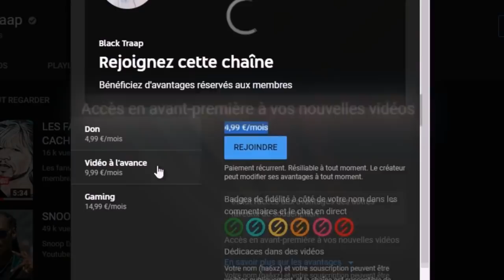CARDI B PARLERA DE L'INFIDÉLITÉ D'OFFSET DANS SON 2ÈME ALBUM